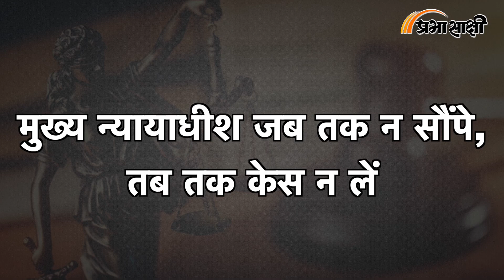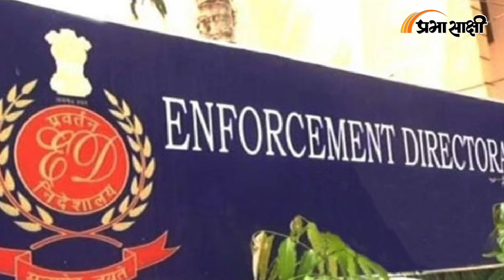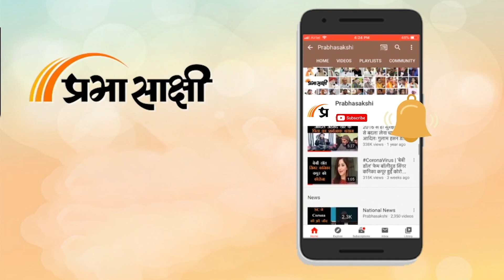Yes, Milord | Mukhtar Ansari, live-in-relationship, Supreme Court, Court this week | Prabhasakshi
इस हफ्ते यानी 23 अक्टूबर से 28 अक्टूबर तक क्या कुछ हुआ? कोर्ट के कुछ खास ऑर्डर/जजमेंट और टिप्पणियों का विकली राउंड अप आपके सामने लेकर आए हैं। कुल मिलाकर कहें तो आपको इस सप्ताह होने वाले भारत के विभिन्न न्यायालयों की मुख्य खबरों के बारे में बताएंगे।

0:00 INTRO
0:14 ANCHOR
0:56 गैंगस्टर केस में मुख्तार को मिली 10 साल की सजा
1:39 अस्थायी है लिव इन संबंध
2:12 पति की प्रॉपर्टी बेचकर महिला को गुजारा भत्ता
3:25 ईडी के संपत्ति जब्त करने के अधिकार को भ परखेगा सुप्रीम कोर्ट